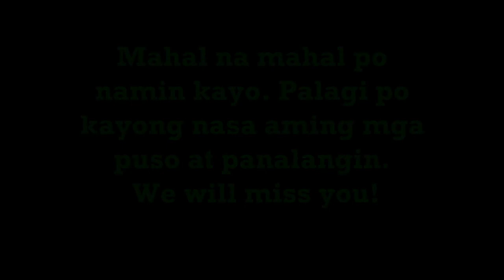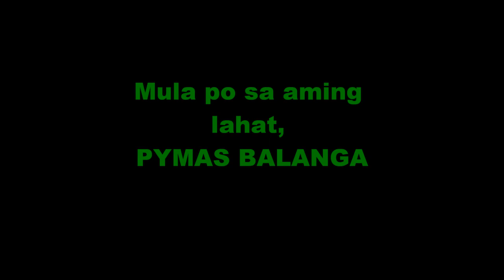AVP Presentation for Fr. Abraham Pantig and Fr. Anthony Sibug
Parish Youth Ministry and Ministry of Altar Servers of the Diocesan Shrine and Cathedral Parish of St. Joseph, Balanga City